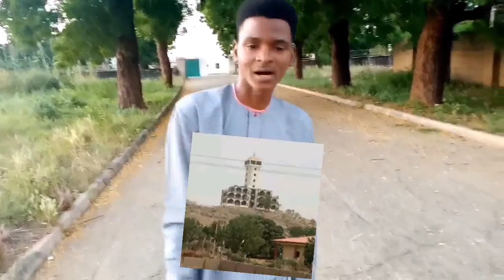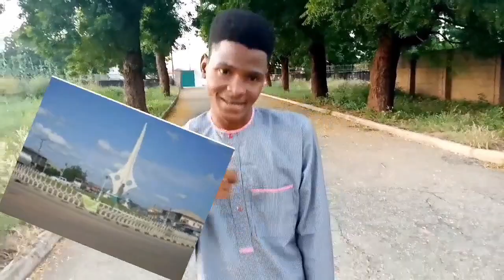Abbaty last don (Wakar nasiha)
Adam A Zango# Rahama Sadau# Arewa 24#Arewa Comedian#Tauraruwa Tv#Hausa Top Tv#Kanny Wood#Kundin Kanny Wood# Hadiza Gabon# Abbati Comedian# Umar M Sharif# Nura M Inuwa# Maryam Yahaya#Ali Nuhu#